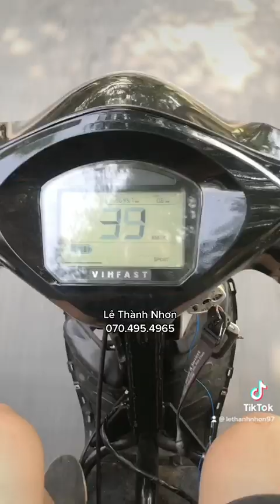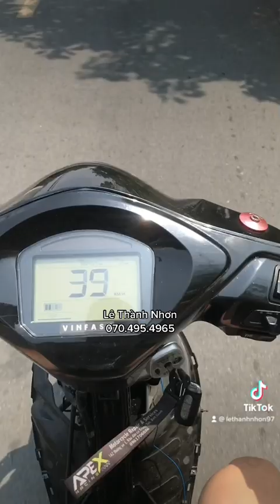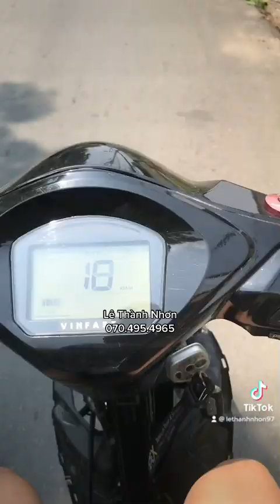Gia cố sườn xe điện Vinfast Feliz chống đảo lái "múa lân" | Học Viện Ôm Cua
Gia cố sườn xe điện Vinfast Feliz chống đảo lái "múa lân"